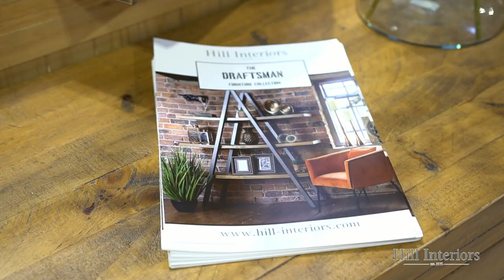Hill Interiors at January Furniture Show 2019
Visit us at January Furniture Show 2019 in Hall 3, Stand D20...